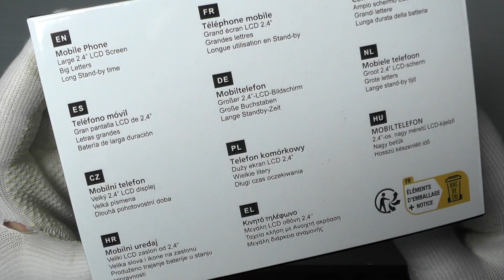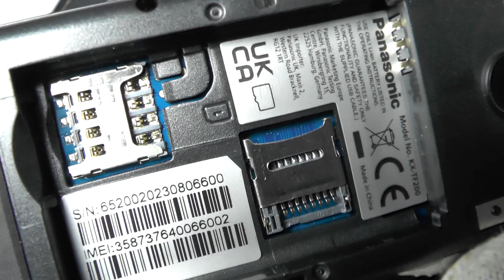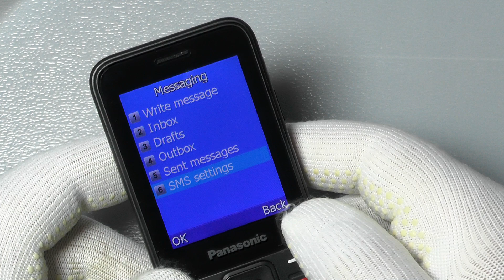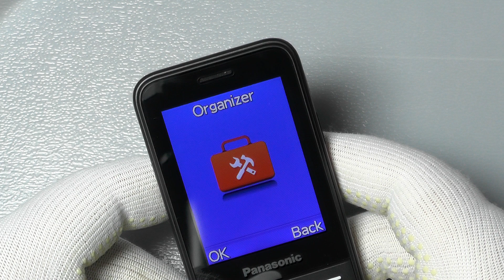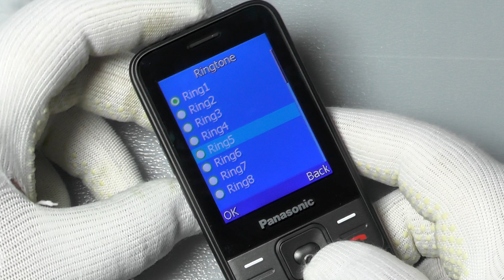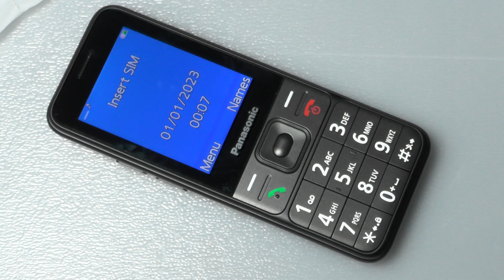Panasonic KX-TF200 - Unboxing / Menu & Ringtones / Dzwonki - Classic Phone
Panasonic KX-TF200